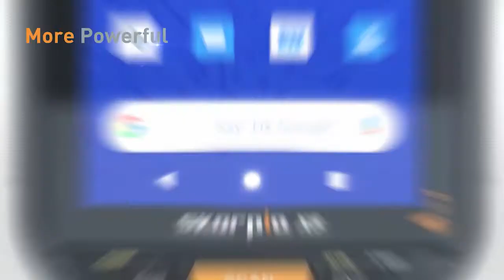Datalogic Skorpio X5 technical features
Il nuovo Skorpio X5 consente alle aziende nell’ambito retail, trasporto e logistica, produzione e assistenza sanitaria di raggiungere nuovi livelli di affidabilità e flessibilità.